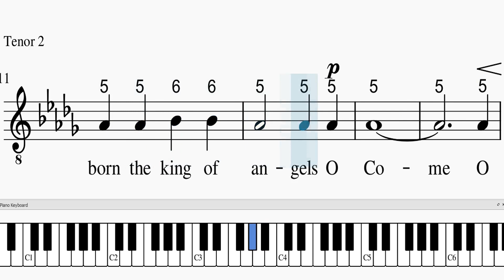O Come All Ye Faithful [Tenor 2] | Christmas Choir Tutorial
O COME ALL YE FAITHFUL [Tenor 2]
do = Des,   4/4   MM ± 120
Composer: John Francis Wade
Lyric English: Frederick Oakeley

Oh come ye O come ye to Bethlehem;

Lo, He not the virgin's womb;
Very God begotten not created:

See how the shepherds summoned to his cradle,
leaving their flocks, draw nigh with lowly fear
we too will thither hend our joyful footsteps;